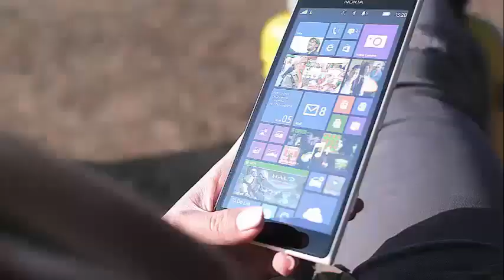These are the best and hot beach looks of 'The Ranch' actress Kelli Goss